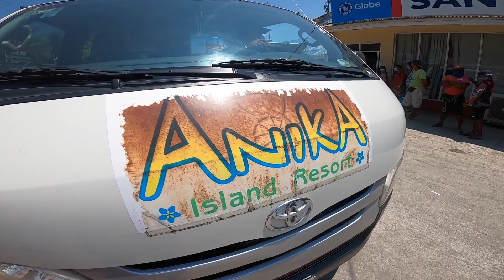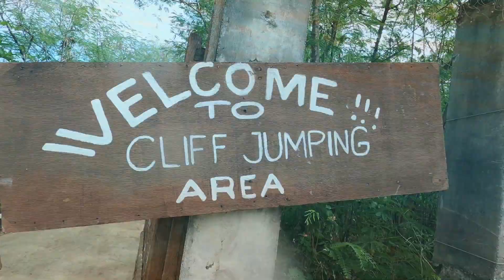Bantayan Island Escapade 2021|Maring Cring2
BANTAYAN ISLAND
- Chapter list -
00:00 Opening
00:15 Anika Resort
03:35 Kota Beach Resort
04:10 MJ Square
06:04 Virgin Island
07:33 Cliff Jump
9:12 Mangrove Garden
10:21 Ogtong Cave
11:04 Ending